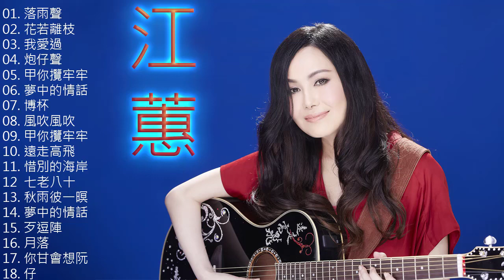江蕙 Jody Chiang 熱門歌曲排行 || 江蕙 Jody Chiang 江蕙最出名的歌 || Best Of 江蕙 Jody Chiang 2018-2020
(经典老歌500首大全 ),一人一首成名曲50首國語懷舊經典金曲,沒有你陪伴真的好孤單,目前為止最好聽版本,难忘经典老歌100首,70、80、90年代经典,老歌尽在 经典老歌500首,1990s chinese pop songs,经典老歌 经典老歌500首,经典老歌500首,70、80、90年代经典老歌尽在 经典老歌500首,经典老歌500首大全,old chinese song,经典老歌500首网,chinese old song,taiwanese classic songs,一人一首成名曲,taiwanese oldies songs,好优美的老歌回忆回味 chinese old songs,hokkien song oldies,70、80、90年代,台語老歌,經典老歌國語,好听的80年代90年代经典老歌试听 九酷,classic chinese songs,Taiwanese Song Collection,70、80、90年,80 ~ 90年代经典老歌,80 ' 90年代经典老歌